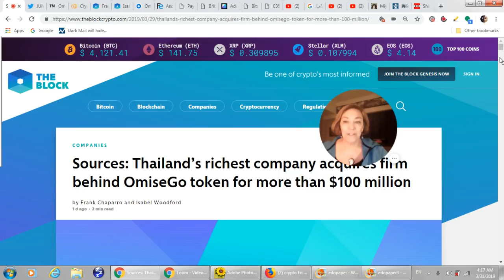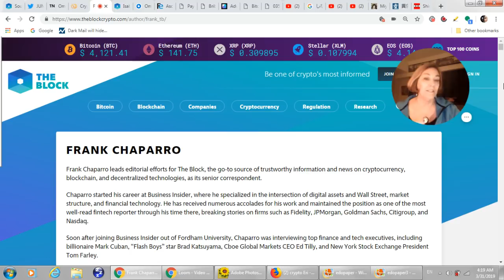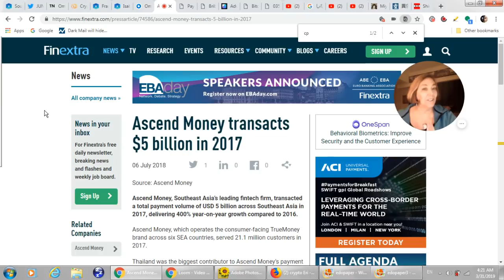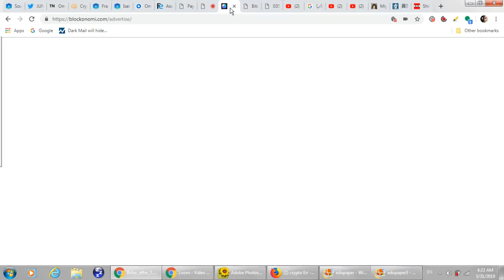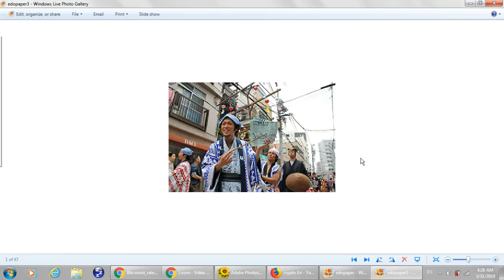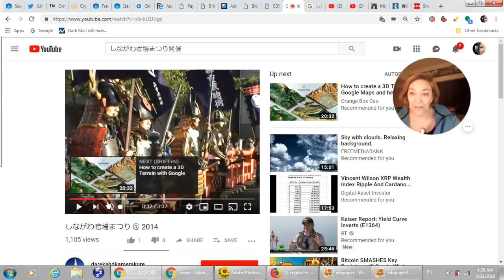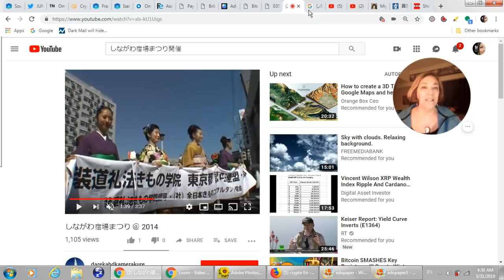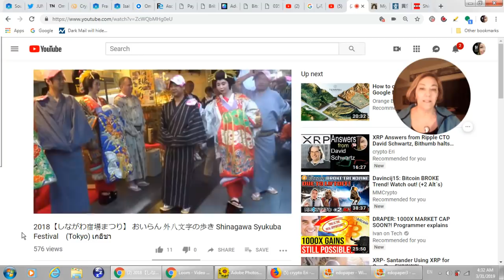Omisego Acquisition Fact or Fiction with CP Group, Ant Financial, Ascend Money Connection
Ascend Money transacts $5 billion in 2017

or send XRP directly to:
 rPEPPER7kfTD9w2To4CQk6UCfuHM9c6GDY